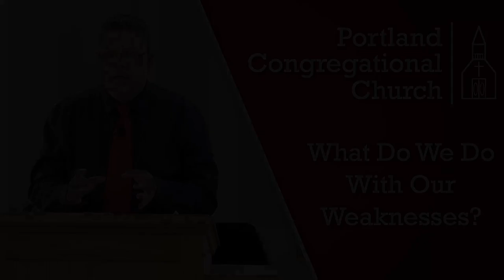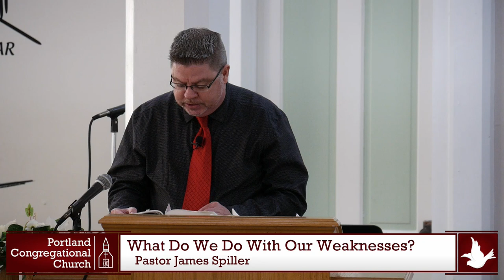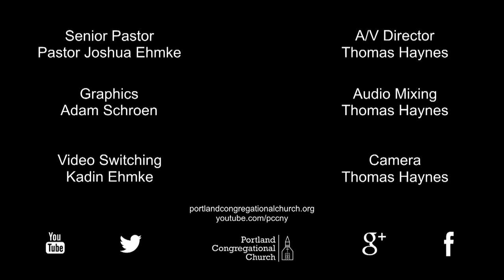21-04-11 What Do We Do With Our Weaknesses